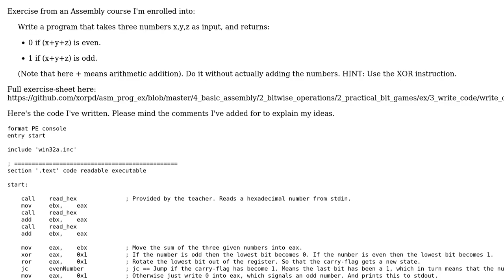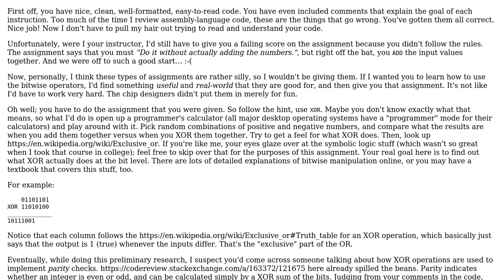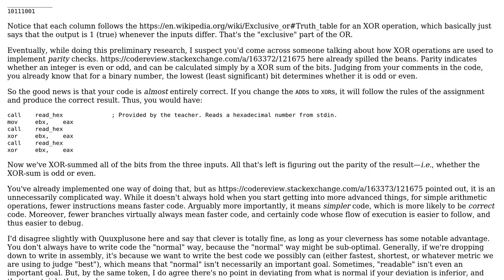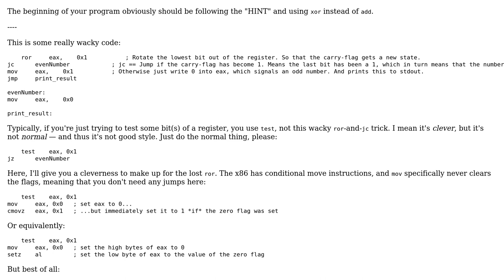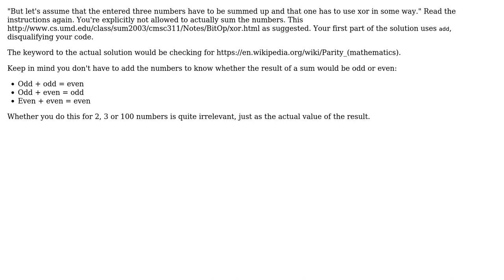Code Review: Decide if the sum of three numbers is even or odd (3 Solutions!!)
Code Review: Decide if the sum of three numbers is even or odd

With thanks & praise to God, and with thanks to the many people who have made this project possible! | Content (except music & images) licensed under CC BY-SA | Music | Images & others | With thanks to user Quuxplusone user michael.zech user Mast user Jamal user Cody Gray and the Stack Exchange Network Trademarks are property of their respective owners. You are responsible for your own actions.